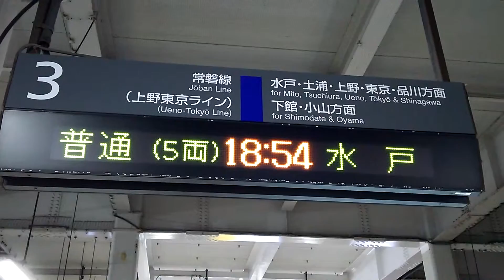[違和感ありあり]勝田駅3番線上り到着放送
｢勝田、勝田です｣が違和感しかない放送w